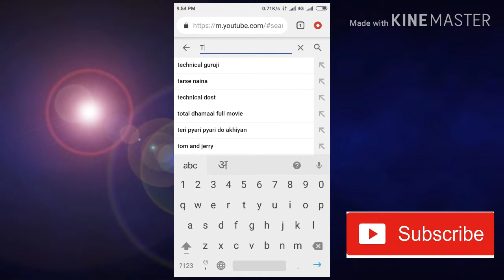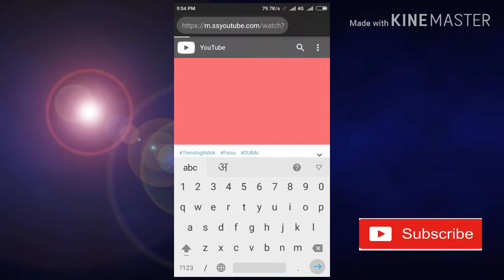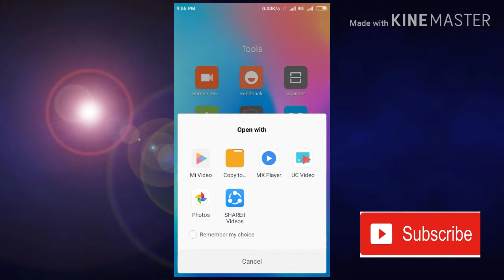How to Download Video From Youtube in Gallery//Youtube se video Download kaise karen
YouTube se video download kaise kare bina koi app download.
How to download video from YouTube without any app.

दोस्तो youtube से video download kare बिना कोई app download किये।

How to download tik tok mr_faisu_07 video from youtube,
Youtube se video download kare sidha gallery me,
YouTube se gallery me video download kaise kare,how to download video from youtube,
IPhone, android phone me YouTube video download Kare,redmi,Samsung, realme YouTube video download kare,
YouTube se gallery me video download kaise kare,
YouTube se video download Kare ka New easy trick,
YouTube se sidhe phone me save Kare video,